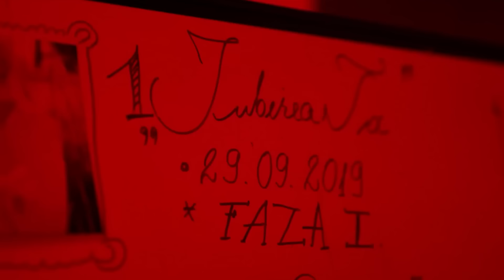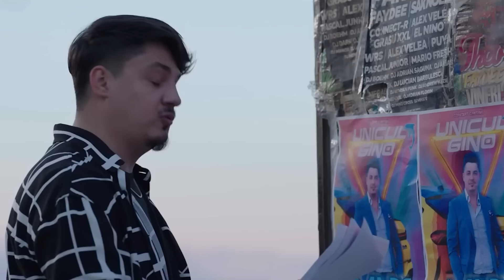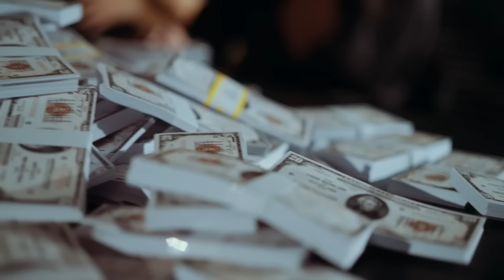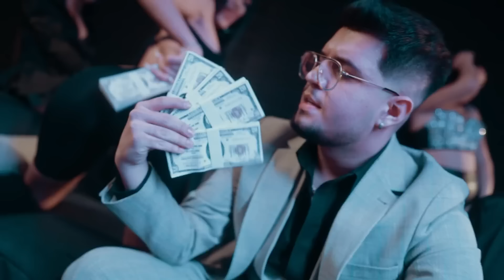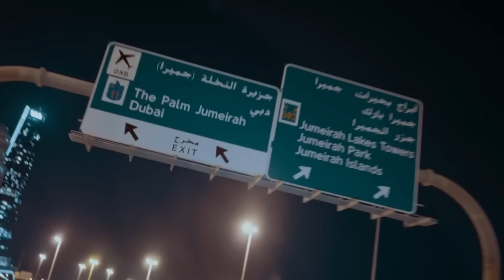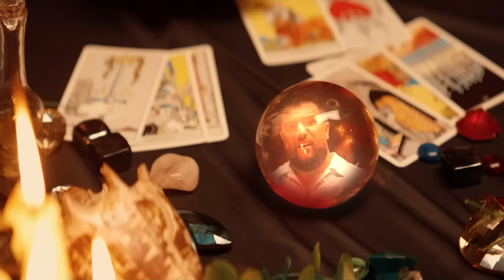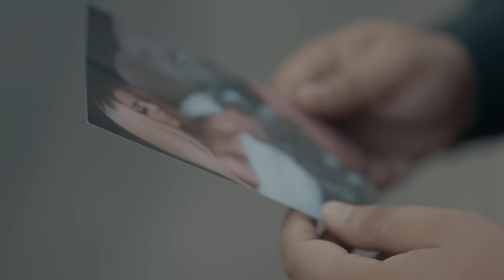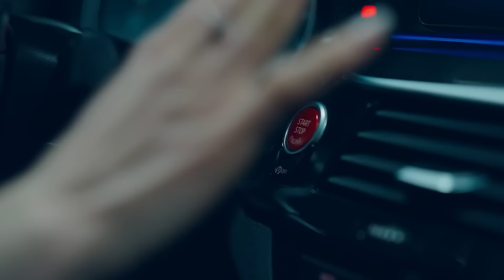Colaj Muzica Manele 2024 💣 Cele Mai Noi Hituri Manele Top 2024 💣 Manele Bomba 2024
🔥 Ascultă acum Colaj Muzica Manele 2024 💣 Cele Mai Noi Hituri Manele Top 2024 💣 Manele Bomba 2024 si descoperă cele mai tari hituri & lansări noi de manele.

🔔 Apasă pe clopoțel sa fii mereu la curent cu ultimele lansari.
🎵 Dacă ți-a plăcut acest colaj de manele, poți asculta în continuare:

Colaj Manele Din Tendinte 🚀 Hituri Care Rup Trendingul 2024 - Jador ❌ Tzanca Uraganu

Hituri Manele 2024 Babasha 💥 Cele Mai Bune Manele 2024 Colaj Babasha | Pai Na, Aoleu, Cheeky

Tracklist:
00:00:00 Babasha - Amo Amo
00:02:27 Denis Ramniceanu - Creola
00:05:14 BABASHA x Denis Ramniceanu - Jeleu
00:08:08 Tzanca Uraganu - Eee Aaa
00:10:39 Babasha - Yali Yali
00:13:18 Babasha - Aoleu
00:15:21 Bogdan Effe x Andrei G - Mykonos
00:17:18 Tzanca Uraganu - Vorba Francezului
00:20:11 Tzanca Uraganu - Trotinete
00:22:58 Tzanca Uraganu - Daca as fi presedinte
00:25:38 Denis Ramniceanu x Hermenotis - Dame la Mano
00:28:13 Babasha - Nebunia lu’ Babasha
00:30:38 Iuly Neamtu - Kawasaki
00:33:32 Alberto Guta - Prea cuminte, Prea fierbinte
00:36:04 Jador - Rand pe Rand
00:38:46 Tzanca Uraganu - Tiganca Balcanica
00:41:04 Ghita Adriano - Istanbul
00:43:09 Iuly Neamtu - Tiganca de Bucuresti
00:46:09 Nikolas x Stefan Liche - O Suta
00:48:40 Iuly Neamtu - Dili
00:51:29 Tzanca Uraganu - Emirate
00:53:36 Jador - Ambalaj
00:56:03 Iuly Neamtu - Amore
00:58:38 Cocos de la Calarasi - Diamante
01:01:14 Iuly Neamtu - Esti Frumusica
01:03:36 Iuly Neamtu - La inaltime